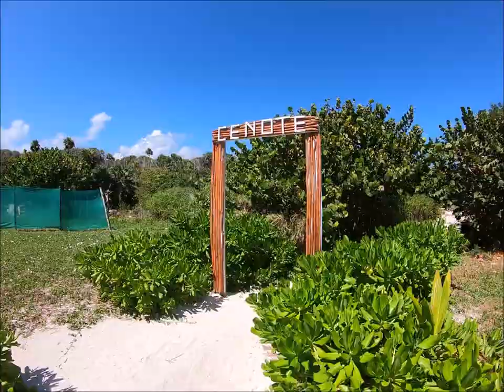Caleta Tankah - Tulum - 2019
Mi experiencia en Caleta Tankah en Tulum, Quintana Roo, México. Parte de mis vacaciones en la Riviera Maya 2019.

Sígueme